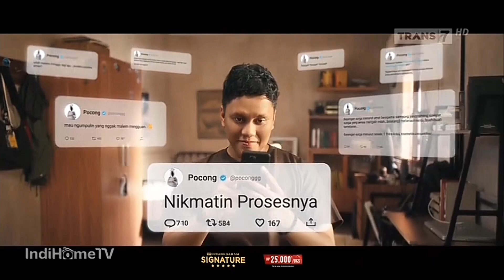Gudang Garam Signature - Pilih Yang Kaya Rasa (Arief Muhammad) [45s + 15s] (2024)